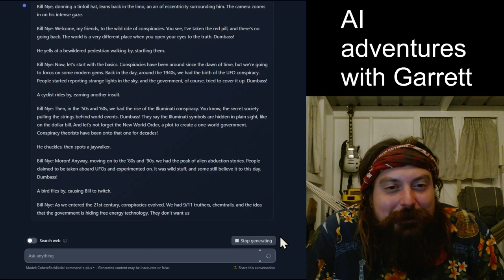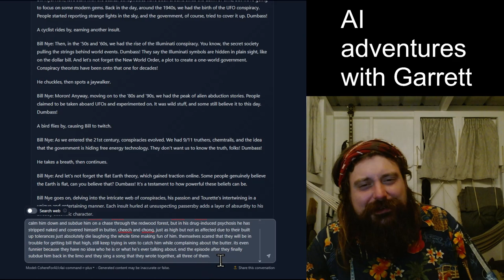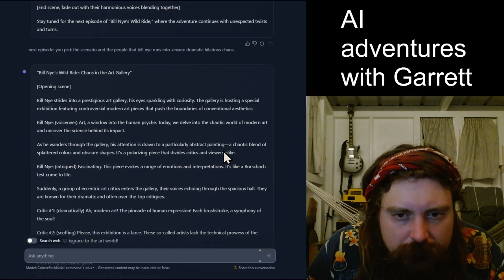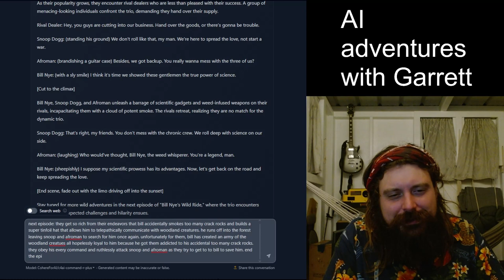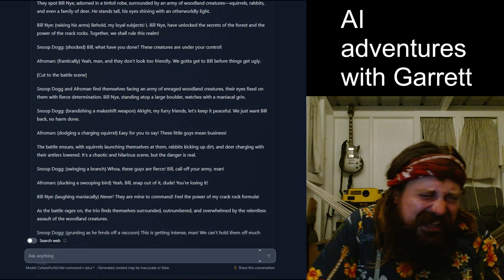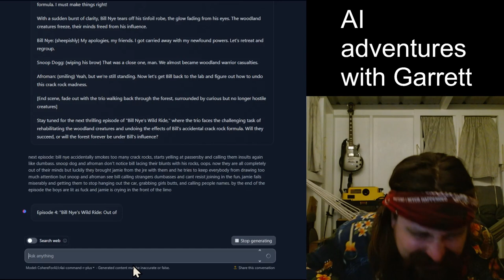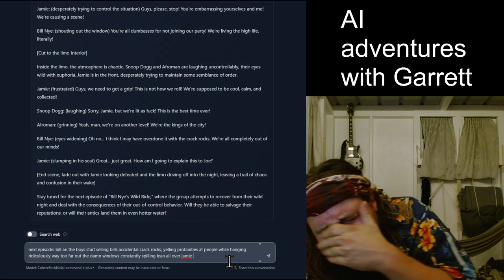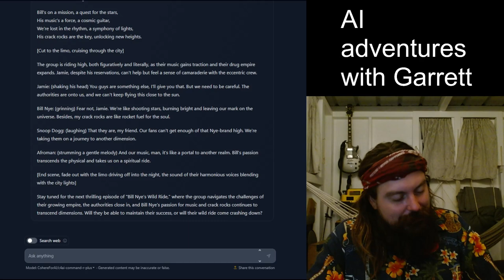Can ai make me laugh until I hiccup? Ai adventures with Garrett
Nothing in the story is real. None of the characters are real. This is a completely made up story of a different universe. If you haven't used ai to humor yourself with hilariously ridiculous personalized fictional episodes of a show that doesn't exist, you probably won't be disappointed. Well, most of the time... Watch me lose my composure completely multiple times as I just try to read a story created through the worst prompts I can think of. The internet and Ai can be dangerous. please use responsibly and don't do anything bad. This video is strictly comedy. No squirrels were harmed in the production of this video.